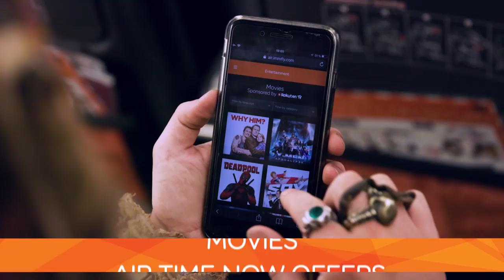easyJet's new in-flight entertainment platform - Air Time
Our new in-flight entertainment platform Air Time is now live on some Swiss flights ✈️ To celebrate the launch, we decided to surprise our passengers with some unexpected travellers in the skies. Can you tell who they are?

To book your holiday to Europe with easyJet visit our